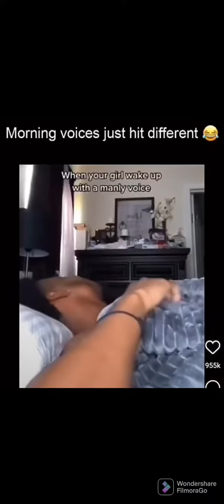funny memes | funny videos that will make your day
funny videos that will make your day if you were having a bad  day

- comment if you want to see more videos like this

BE HAPPY

PEACE ✌️